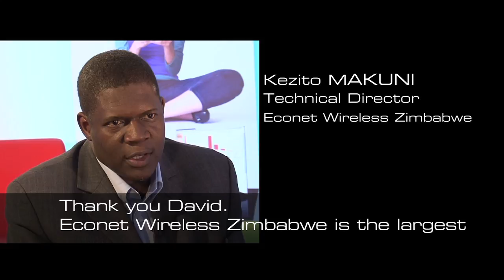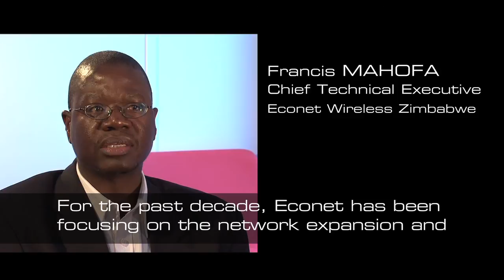Astellia boosting mobile broadband user experience through mobile network optimization.mp4